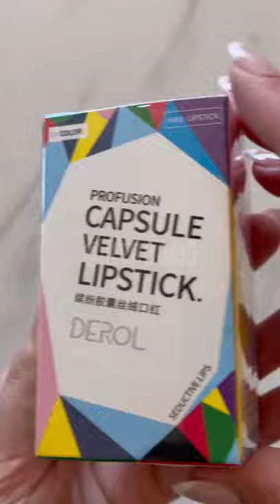Profusion capsule Velvet lipstick 💄🌸